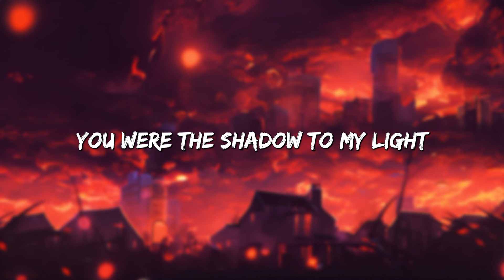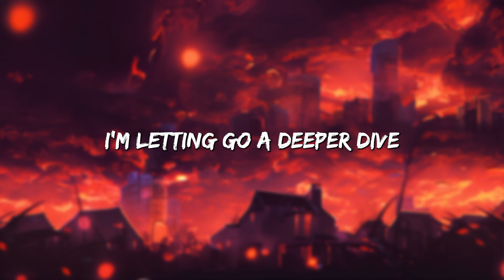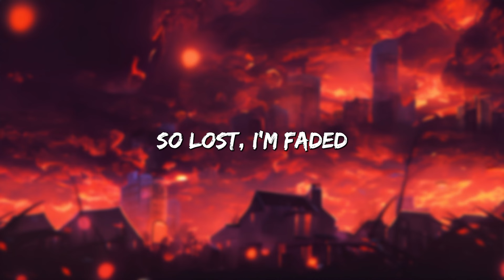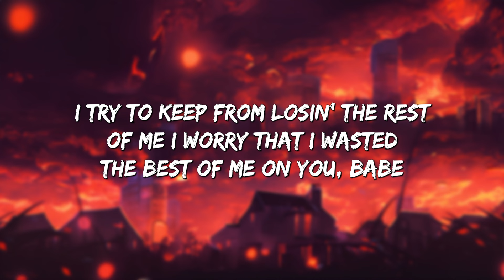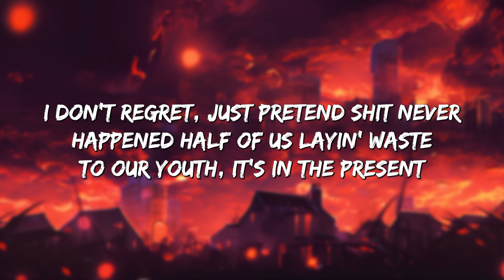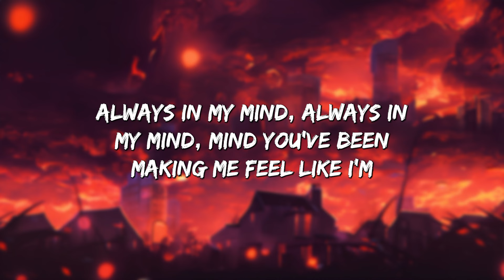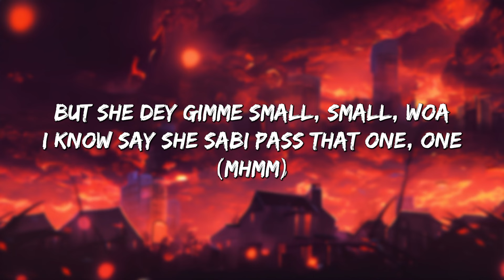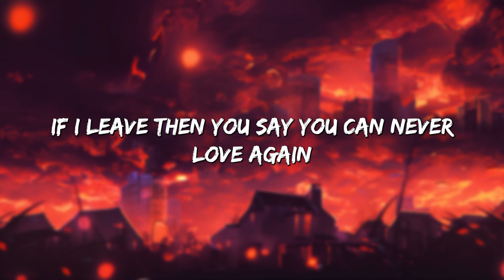Faded - Alan Walker (Lyrics) || SZA , Rema... (MixLyrics)